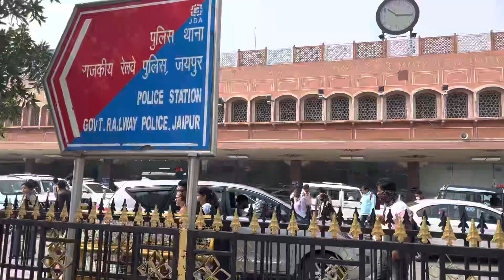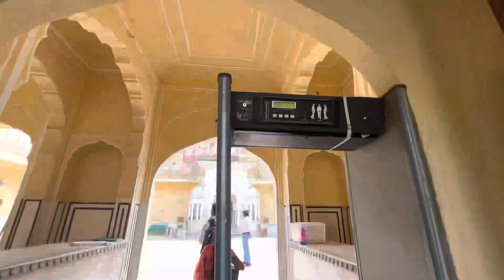meet up Jaipur @TheUK07Rider @MRINDIANHACKER @CrazyXYZ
_________ !! Anilrajasthanivlogs !!_______